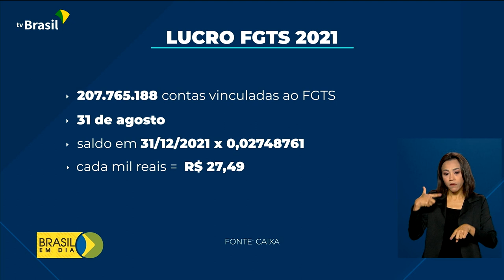Economia | FGTS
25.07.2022 - O Fundo de Garantia do Tempo de Serviço vai distribuir mais de 13 bilhões de reais em lucro a 106 milhões de trabalhadores. A decisão foi divulgada após reunião do Conselho Curador do Fundo, formado por representantes do governo, das empresas e dos trabalhadores.